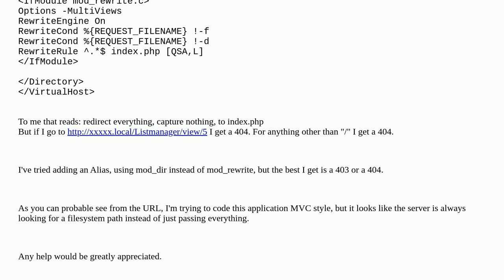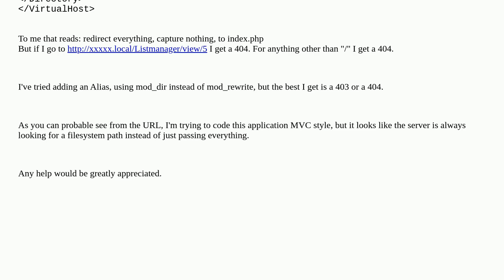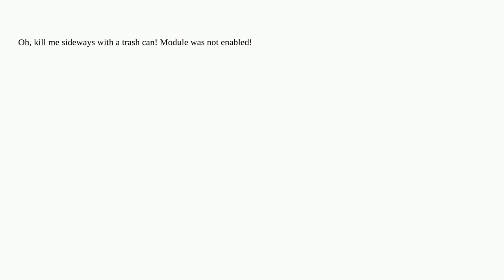Apache 2.4 Redirect all to index.php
A special thanks goes out to the awesome community

  apache-2.4 httpd.conf